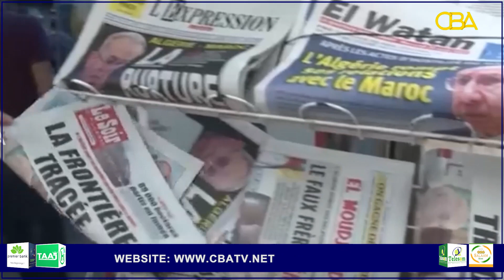Morocco's monarch moves to mend ties, reopen borders with Algeria